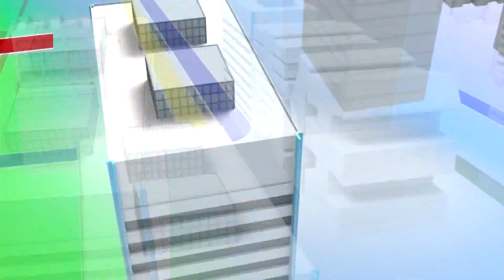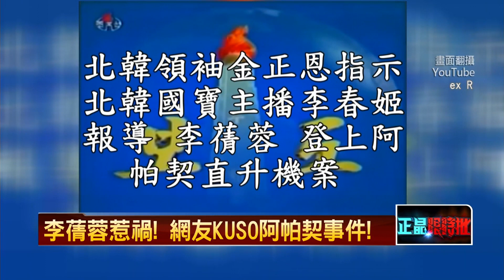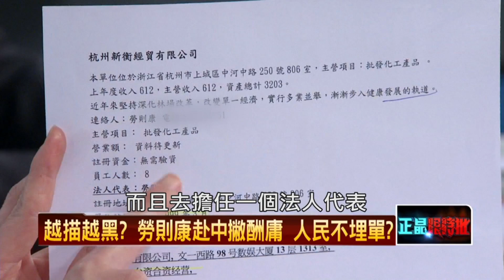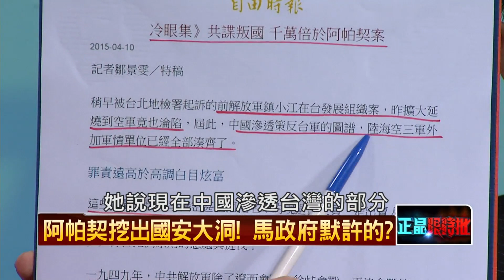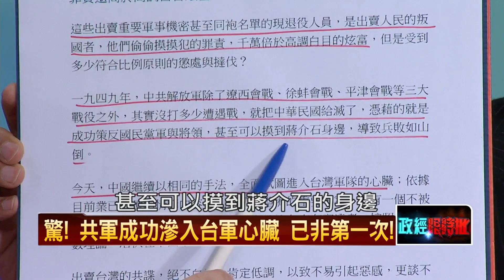04122015正晶限時批-正晶回歸P1 阿帕契肉粽一大串！挖出共諜滿天飛！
來賓：徐嶔煌、高嘉瑜、李天鐸、蔡玉真、汪潔民、鍾年晃、王世堅。

討論主題：
- 阿帕契肉粽一大串！退役將領叛國賣機密，政府只輕罰？
- 勞乃慧撇權貴，卻爆勞乃成乾爹是前國安局長薛石民？！
- 三二行館違建百坪，議員居中協調，官商勾結又一椿？！
- 揭捷運聯開黑幕！黑手處處可見，BOT=官商勾結溫床？
- 聯開案馬友友受益，哪些集團荷包賺飽飽，生意接不完？
- 鄧文聰海外藏80億，不救幸福人壽，檢調真追得回？